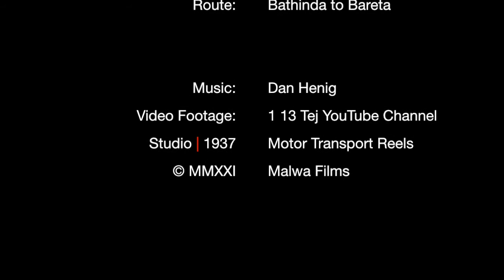Malwa Bus I Mansa | Punjab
Company: Malwa Bus
Base: Mansa, Punjab
Location: Mansa
Route: Bathinda to Bareta